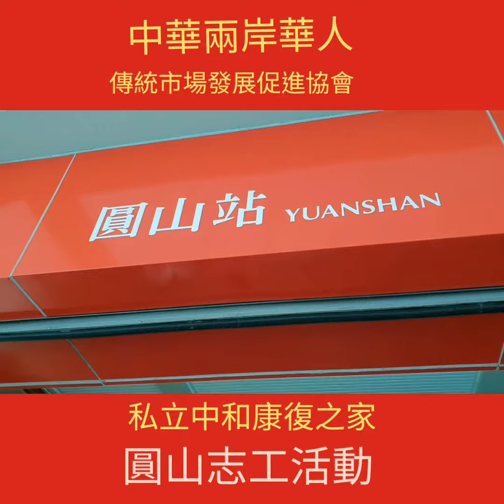中華兩岸華人傳統市場發展促進協會志工隊圓山活動會場